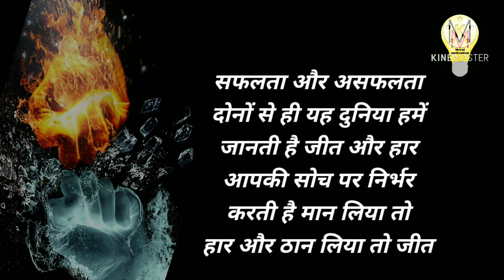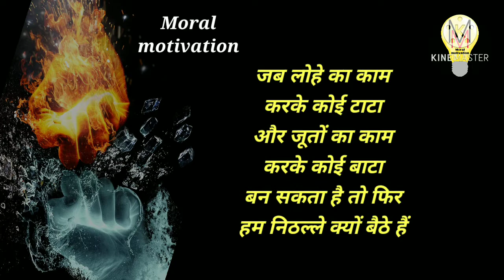Best powerful motivational video in hindi | motivational quotes | Moral motivation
This is the highest powerful motivation in hindi

My Introduction मेरा नाम विजय जैसवाल है। मै आप सभी का मेरे YouTube channel मे दिल से स्वागत करता हू। दोस्तो मेरा Vision है कि उन लोगो को आगे बढ़ाने मे मदद करना जो जिंदगी मे कुछ करना चाहते है ! उनका साथ देना ही मेरी जिंदगी का मकसद है!

motivation by moral motivation